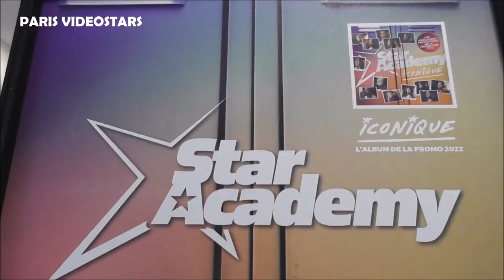Chris, Stanislas, Amisse ( Star Academy 10 ) arrivent au showcase à Paris le 11 janvier 2023 Star Ac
Chris, Stanislas, Amisse ( Star Academy 10 ) arrivent au showcase dédicace à Paris les Halles le 11 janvier 2023 - Star Ac